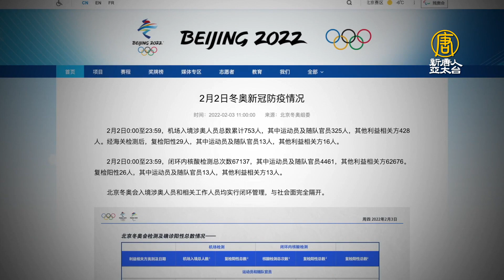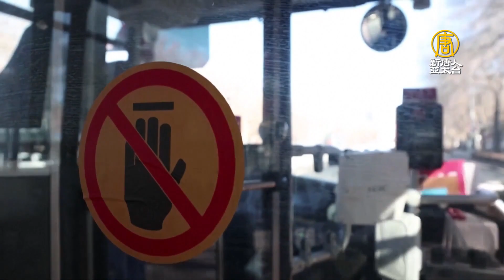中共冬奧病毒檢測「高門檻」 只對外不對內？